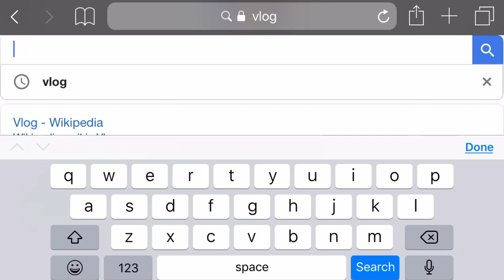Did Vlogs Start on YOUTUBE? - Vlog #075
Does the term vlog come from Casey Neistat, Logan Paul, Peter Mckinnin? Does it have to be a day and a life? Can you vlog just from one location without moving around with cutscenes?
It's also fire pit season so make sure your fire pit is clean and ready.